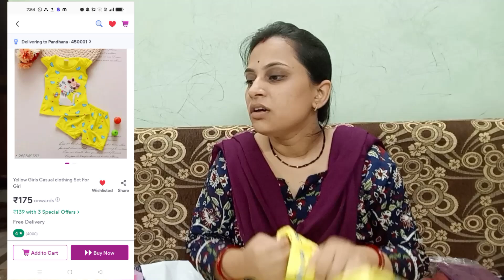my first meesho haul#rahulgiteofficial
Musician: @iksonmusic
Musician: LiQWYD